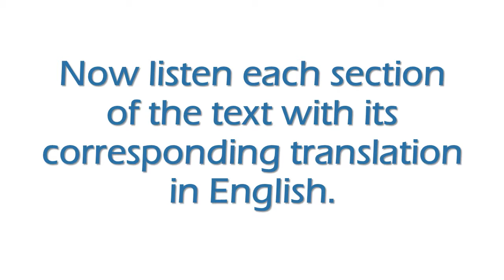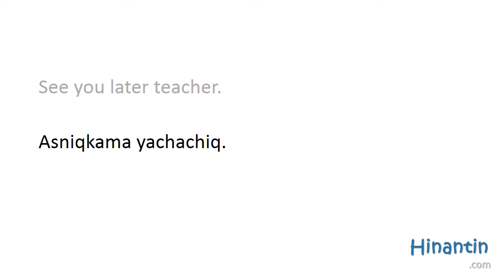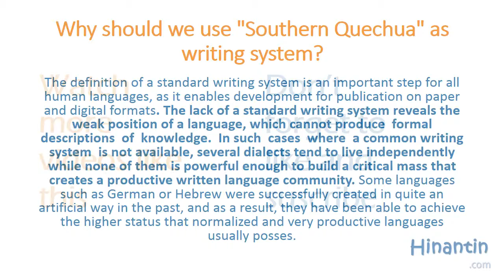Allin sukha kachun 'Good afternoon' (Writing system: Southern Unified Quechua) - Runasimi Tutor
Runasimi Tutor

If you need more help, materials, exercises and/or theory for this lesson
Do you want to know more about Hinantin?